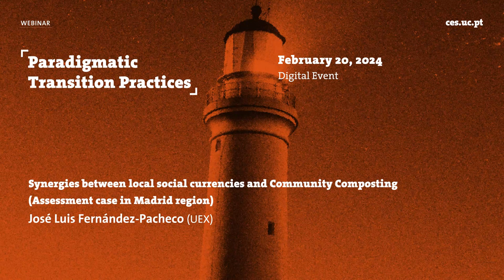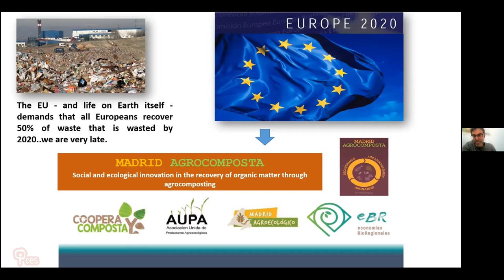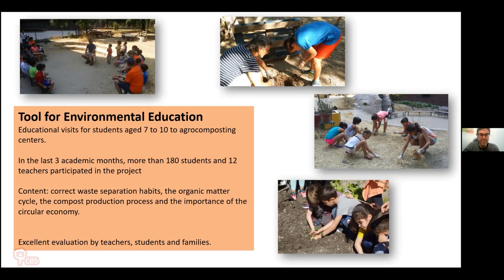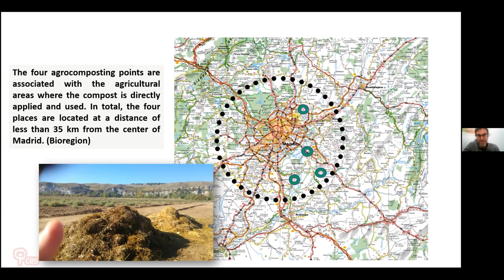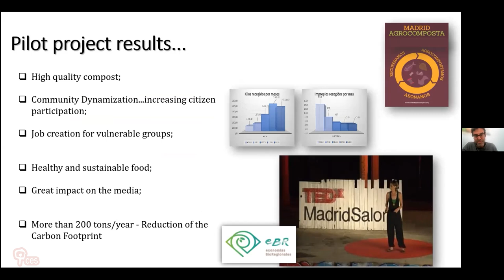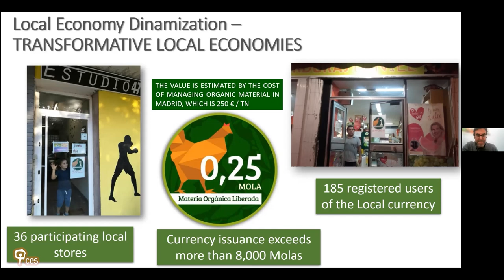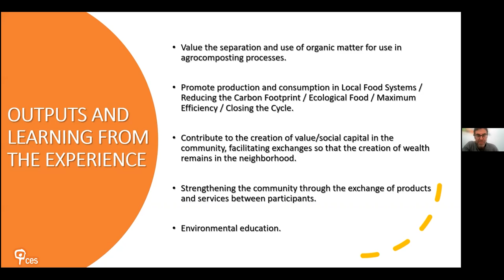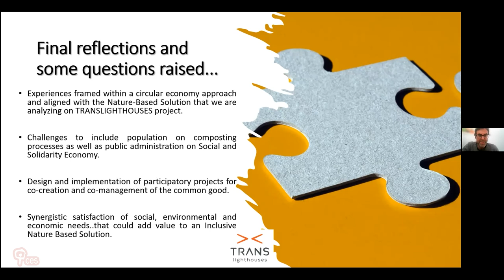Synergies between local social currencies and Community Composting...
Title: "Synergies between local social currencies and Community Composting (Assessment case in Madrid region)"

Hybrid & Synergistic Flow between community and solidarity economic dynamics and nature-based solutions - presentation of a virtuous relationship between: NbS and Local Social Currencies and Community Composting (in Cáceres region)